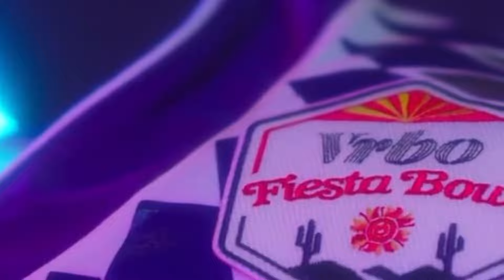Michigan VS TCU CFP Semifinal Hype Trailer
College Football content